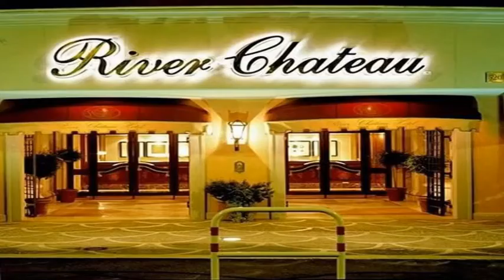Antonio Motteran - Riforme Istituzionali: problemi e prospettive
Registrazione effettuata da liberi.tv il 15/05/2015 presso il River Chateau Hotel di Roma.

Seminario "RIFORME ISTITUZIONALI: Problemi e prospettive" organizzato dall'associazione di cultura politica IL CANTIERE.

Intervista ad ANTONIO MOTTERAN, imprenditore e professore.